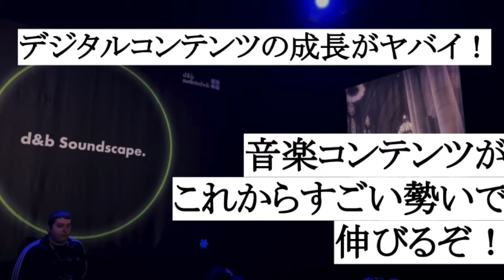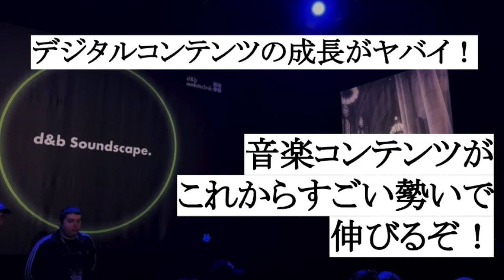【音楽ビジネス】デジタルコンテンツの成長がヤバイ！音楽コンテンツが熱い！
BRUSH MUSIC代表＆音楽エージェント「ウェルカムマン」音声コンテンツ

自身が本気で人生かけたけど売れなかったバンドマンであり、元メーカーでの新人発掘（スカウトマン）（A＆R）や、レーベル業務、音楽出版、アーティストマネージメント、イベント制作＆運営、楽曲制作、REMIX、レコーディング、ミックスマスタリングエンジニア、営業マン、広告代理店業務、ラジオディレクター＆DJ、など音楽に関してはほぼほぼやりきった経験から、音楽ビジネスや時事ネタを引用して解説しております。

ウェルカムマンが代表でもある日本のインディーズ音楽情報を発信している「BRUSH MUSIC」も是非チェックしてください。

【ウェルカムマンプロフィール】　※資料用簡易プロフィール

12年間のバンド活動から数百曲の音楽制作と数百回のライブをこなす。その中からライブでは関西代表でａ-vexの「a-nation」の出演、アサヒスーパードライのビッグオーディションで全国の4組に選ばれZepp大阪でライブ、さらに関西No1決定戦EoMusicTryでは650組から決勝まで進み「ポッキー賞」「特別賞」という初のW受賞の快挙を成し遂げる。音源ではPokkaのコーヒー「Alomax」への提供、スノーボードの高い「AirJam」での挿入歌、TSUTAYA企画のマイケルジャクソントリビュートでもアレンジで参加、さらに声優としてグリコのポッキーのCMにも抜擢される。FM大阪でのラジオDJや、CS放送MJTVでMCとしての経験も持つ。2002年に個人でウェルカムマンレコードを立ち上げレーベル業務をし始める。2006年からはユニバーサルミュージックのレーベル内で関西の新人発掘担当として勤務する。2008年にバンドを解散と同時に音楽シーンを盛り上げる為のBRUSH MUSIC ENTERTAINMENTを設立、また、ヒューマンアカデミーミュージックカレッジでDTM、音楽ビジネスの講師として勤める。2016年には株式会社ブラッシュミュージックを設立し、関西発!!秋最大級の野外フェス「BRUSH UP KANSAI（現：BRUSH UP FESTIVAL）」の実行委員長もつとめる。現在も新人発掘A&R、スカウトマンとして、音楽プロデュース業、育成にも力を注ぐ。トラックメイク、アレンジ、リミキサー、ラジオDJ、MCなど幅広く活動中。

業務内容

音楽プロデューサー / アーティストマネージメント / A&R / プロモーター / 作詞家 / 作曲家 / トラックメイカー / アレンジャー / エンジニア / 番組制作 / ラジオDJ / MC / 新人発掘 / レーベル運営 / 音楽ビジネス講師 / 音楽制作講師 / サイト運営&アドバイザー / FAVVOクラウドファンディングアンバサダー

・ウェルカムマンのTwitter ： ＠welcomeman9
・ウェルカムマンのINSTAGRAM ： welcomeman

BRUSH MUSIC Inc. INFOMATION